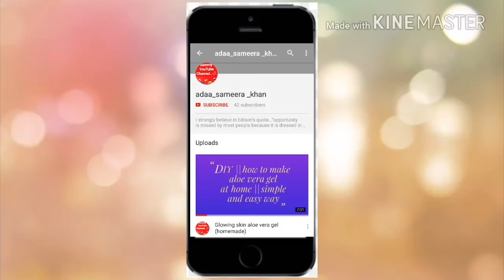How to do skin brightening facial at home with home ingredients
In my channel u r gng to enjoy different types of videos on topics like face care...tips and tricks...mehendi designs...life hacks...diys...jewellery making...best out of waste ...and many more...